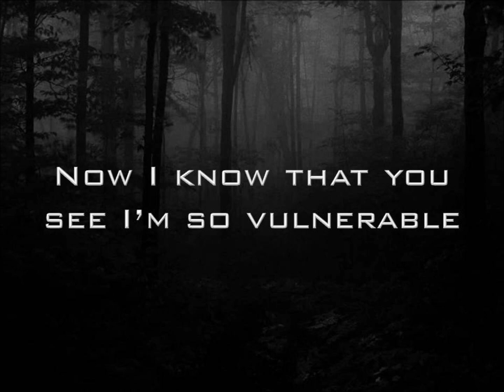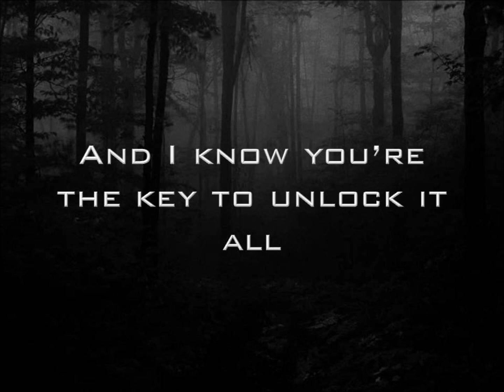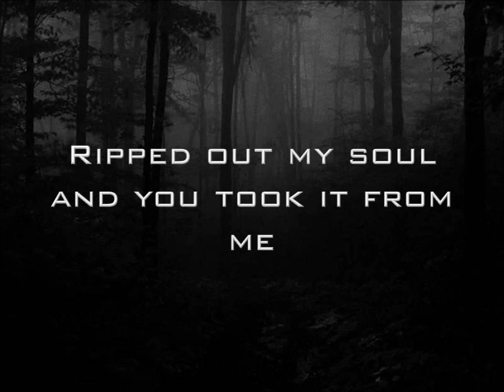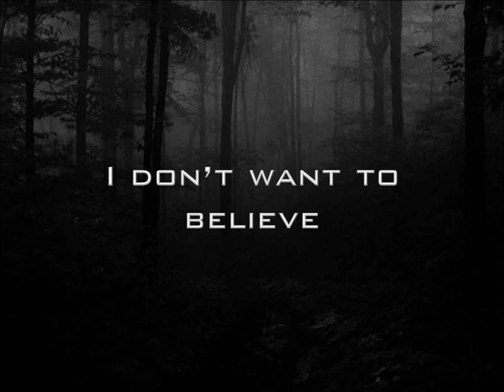Stolen - The Veer Union (Lyrics)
Stolen by The Veer Union.

*Re-uploaded with updated lyrics.